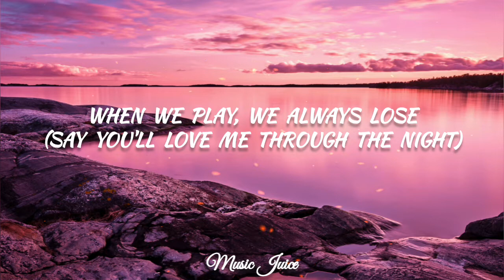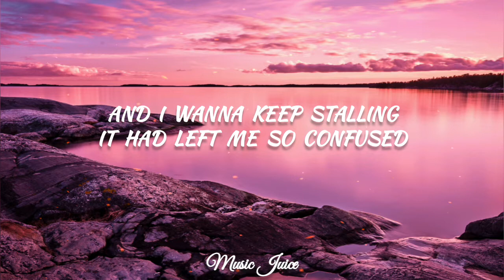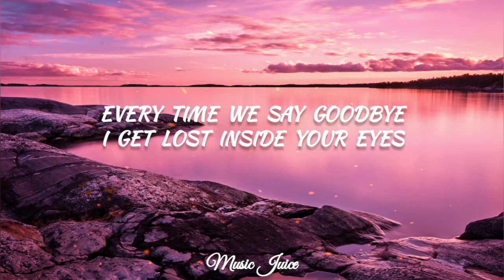FOREVER - Rei Brown (Lyrics Music Video)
This time, I will be bringing you a love relatable song. If you have been in love, then you will surely find a piece of yourself in this short, beautiful song.

And click the 🔔 notification to be updated daily.

"FOREVER"
By Rei Brown

[Verse 1: rei brown]
Didn't know that I felt like that
If I told you, would you love me back?
Do you feel we could be like that
And I wish it didn't hurt this bad
Every time we say goodbye
I get lost inside your eyes
Forever, ever, ever, ooh
Ever, ever, ever, no
Think about you all the time, and
I just wanna make you mine
Ever, ever, ever, mmh

[Verse 2: keshi]
Why's it hurt so good with you?
(Heart's on firе, baby, that's alright)
When we play, we always losе
(Say you'll love me through the night)
In my heart I always knew
(That's alright)
That I can't escape from you

[Chorus: keshi]
Forever, ever, ever, mm
Think about you all the time
Ever, ever, ever, ooh

[Verse 3: rei brown]
And I wanna keep stalling
It had left me so confused
If I'm gonna keep falling
I'll fall for you

[Chorus: keshi, rei brown]
Forever, ever, ever, ooh (Forever, ever, ever)
Ever, ever, ever, noo (Ever, ever, ever) (Say goodbye)
Forever, ever, ever, mmh (Forever, ever, ever)
Ever, ever, ever, ooh (Ever, ever, ever)

Hey, guys! Looking for latest songs? Or want to be updated with latest release music?
I upload latest songs in our channel everyday to keep you updated with the trend.

And oh, I would love to hear about your suggestions.

Love,
Music Juice ~~

P.S. if you're reading this, comment "forever"